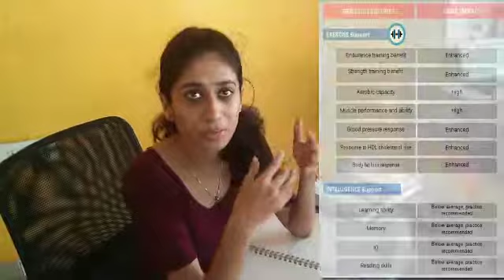Kids Nutrition Counseling & Diet Guidelines- Testimonial of a Mother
A mother of a 7 month old baby talks about why she is doing a genetic nutrition profiling for her Kid. The pediatric Nutritionists also explains why the importance of investing in your child's future by knowing early on in life what to feed, how much to feed and when to feed. Also the Genetic testing guides on Brain Performance enabling the parent to know how to feed for enhanced learning.